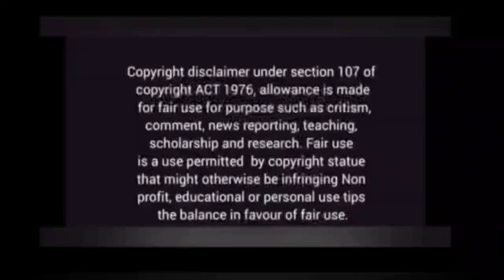Love and deception Thai drama explanation in hindi/ New contract marriage drama